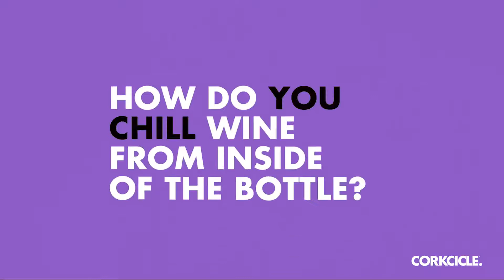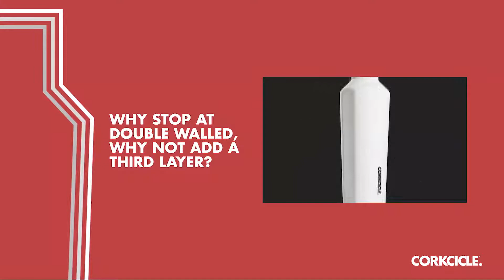CORKCICLE: Who We Are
Innovate. Elevate. Celebrate.
As we grow and evolve, our mission is still the same: Make every sip an experience. How can we tweak commonplace things to make them better? How can we add value to everyday moments? These challenges excite and push us to create cool stuff with meaning.

Making sustainable stylish.
Style and sustainability shouldn't be tradeoffs. In fact, we believe in creating products that enhance personal style while reducing personal impact on the planet. Our Canteens, Tumblers, Stemless Wine Cups, Mugs, and Tumbler Straws are completely reusable, so you can feel good about making them part of your every day.